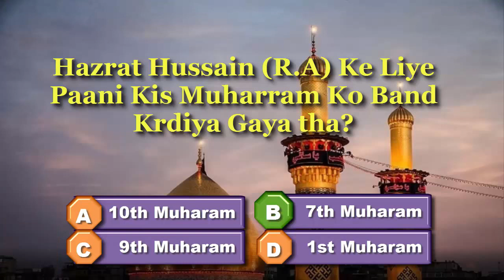Hazrat Imam Hussain ibn-e-Ali was banned to Access of water on? MCQs Quiz Competition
Muharram ul Haram Questions & Answers - MCQs Quiz Competition

Muharram ul Haram Ke Liye Urdu Hindi Questions & Answers - MCQs Quiz Competition Ke baray mein video bnai gai hai Jis Mein Aap se 5 Questions Puche Jaein gy Jis mein Muharram ul Haram & Hazrat Imam Hussain Kay baray mein sawalaat kiye gae hain,
Video Mein Apko 5 Sawalat Diye Jaein Ge, 1 Sawal Ka Jawab Ap Ne 10 Second Mein Dena Hai, Apne Jawabaat Comment Krein,
10 Second Ke Bad Sahi Jawab Per Green Button On Hojae Ga,

Muharram Ka Kon Sa Din "Ashura Ka Din Kehlata Hai"?

Qarbala Kon Se Mulk Mein Hai?

Hazrat Hussain (R.A) Ko Kis Sarzameen Per Shaheed Kiya Gaya?

Hazrat Hussain (R.A) Ke Liye Paani Kis Muharram Ko Band Krdiya Gaya tha?

Muharram Lafz Ka kya Matlab Hai?

Shukriya